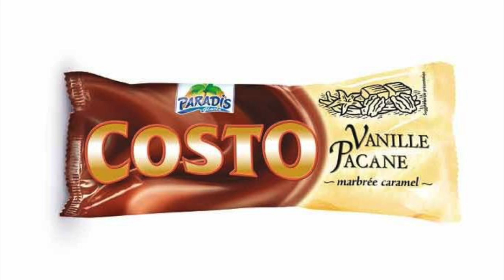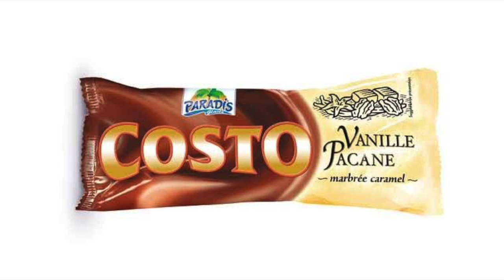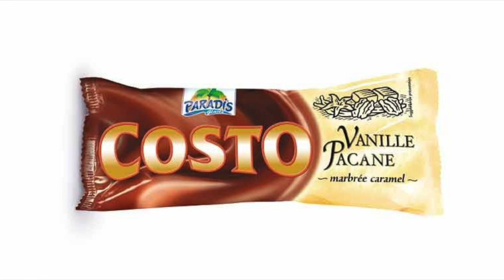COSTO - Mixtape Instrumentale Grünt #26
Mixtape d'instrumentales faite pour l'émission Grünt #26 avec en invités 3010, Eazy Dew, Josman et S.Pri Noir.

Tracklist:

- Statik Selektah / Stop, Look, Listen
- Jazz Libertatorz / Backpackers
- Damu The Fudgemunk / Straight From The Harp
- DJ Jazzy Jeff / Practice
- CoryaYo / On Tha L
- The Pharcyde / Bullshit
- Purpan / Alone
- Ice Cube / Ghetto Bird
- Wun Two / Cocktails For Two
- Dr Dre / The Message